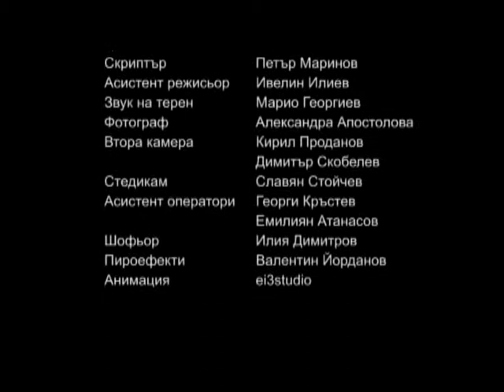The Last Supervillain / Последният суперзлодей (2008)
Director - Petar Panayotov, Camera - Vesselin Hristov, Editor - Bilyana Nikolova, Original Score - Simeon Dotkov, Art Director - Vladislav Iliev & Marina Chervenkova, Script - Vasil Mirchev Jr., based on the comic book series "Wanted" by Mark Millar, year of production: 2008